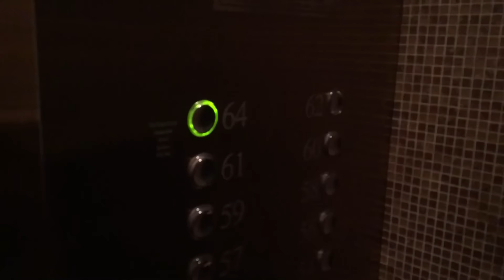1000 Abonnenten-Spezial aus Bangkok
1000 ABO SPEZIAL //  Mit dem Backpack durch Asien. Thailand, Malysia, Singapore, Indonesien.

Auf Reisen immer dabei